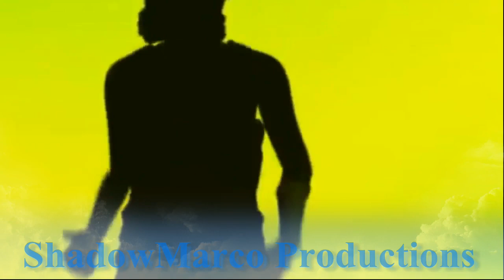Got the feeling Nightcore